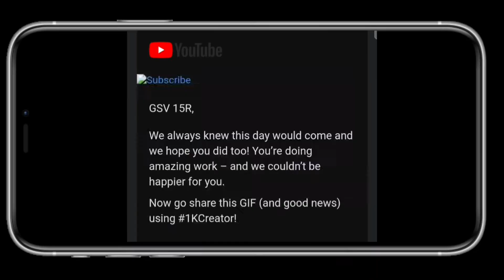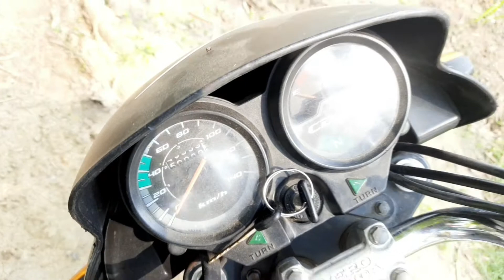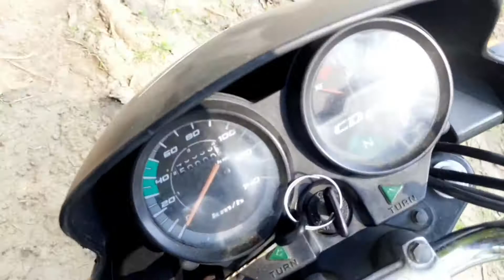HERO HF DELUXE FULL REVIEW/ सबसे सस्ती हीरो की बाइक/HERO CD DELUXE, MILEAGE AND SPECIFICATIONS /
this video is all about HERO hf DELUXE 2012 model .this is cheapest bike from hero .